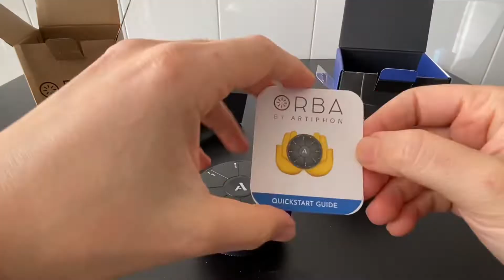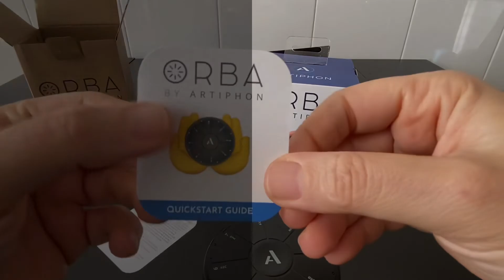Artiphon Orba Sintetizzatore Looper Controller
FEATURES:
8 touchpad sensibili rilevano velocità, vibrato e pressione
8 LED multicolore e motore a vibrazione per un feedback diretto
Sensori di movimento e di posizione per il rilevamento di ondeggiamento, inclinazione, scuotimento e molto altro ancora.
Looper di bordo a 4 binari
Motore sonoro con sintetizzatore polifonico a 4 parti con sintetizzatori sottrattivi e modellazione fisica e 10 voci
Altoparlante incorporato

Orba è un sintetizzatore portatile, looper e controller MIDI che sta nel palmo della mano. Il design minimalista in stile controller di gioco è un invito a prendere il dispositivo in mano e a creare in modo intuitivo la musica con le dita e i movimenti della mano.